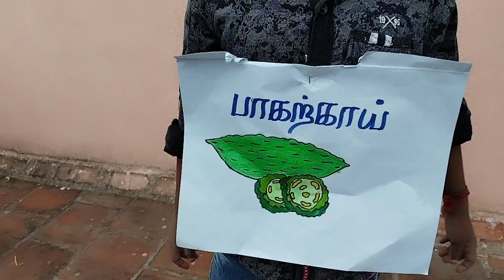இல்லம் தேடி கல்வி மாணவச் செல்வங்களின் அருமையான உணவு🥗 விழிப்புணர்வு🌿